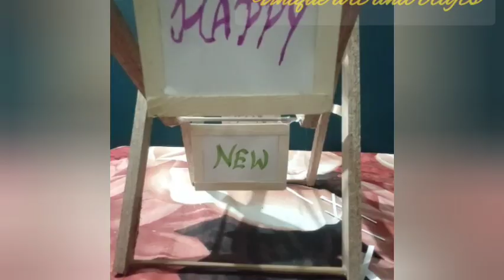happy new year wheel photo frame idea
Ferris wheel model photo frame ,new idea of rotatory wheel of 6  photo frame  made with wooden sticks ,glue gun ,broom sticks ,cardboard and paper.